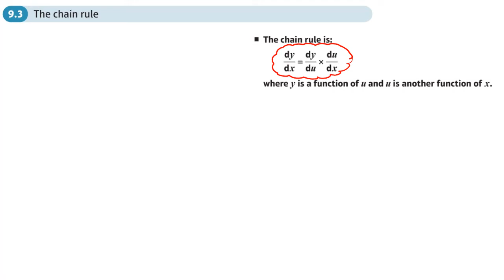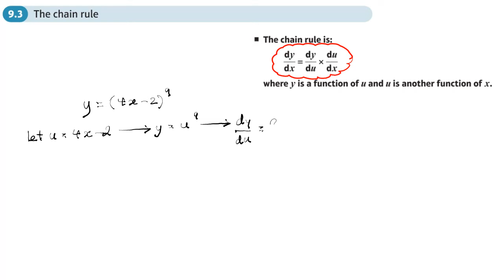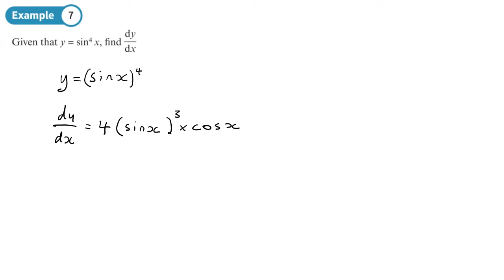9.3 The Chain Rule (PURE 2 - Chapter 9: Differentiation)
hindsmaths Using the chain rule to differentiate simple functions of a function
0:00 Intro
7:06 Example 6
8:23 Example 7
9:14 Example 8
10:46 Example 9
13:52 End/Recap